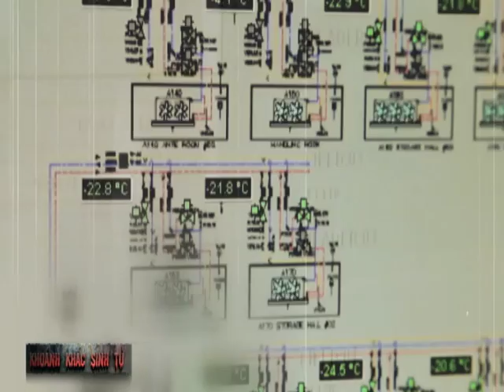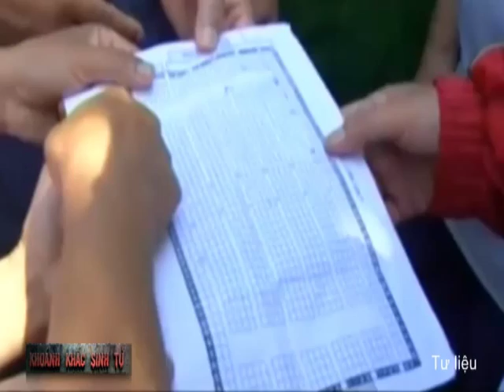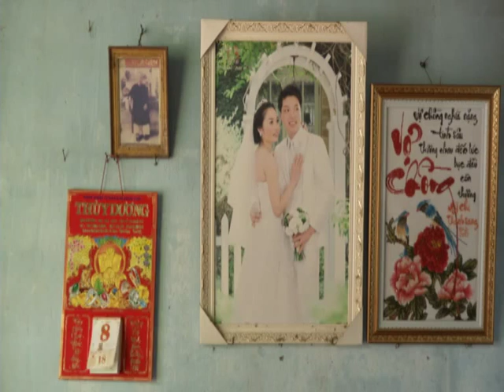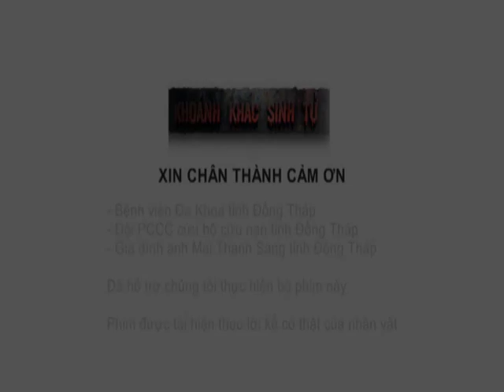Khoảnh khắc sinh tử | 103 giờ trong kho đông lạnh | Số 4 | HTV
Khoảnh khắc sinh tử: số 4